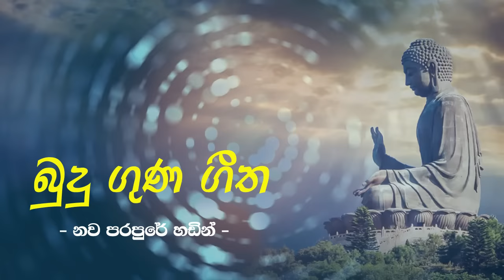Bodu Bathi Gee ( බුදු ගුණ ගීත - නව පරපුරේ හඬින් ) Cover Songs Collection ll Sinhala New songs ll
Song  - Budun Daka Niwan Dakinna
Singer  - Chamara Weerasinghe

Song  - Budu Piyanane
Original Singer - Somathilake Jayamaha
Composer - Somathilake Jayamaha

Song  - Sri Sambudda Raaja Wadin
Original Singer - Sujatha Aththanayake

Song  - Daham Deshaya
Singer  - Jagath Wickramasinghe

We assure that this channel will never publish hate statements or content promoting violence or hatred against individual or group based on any attributes.